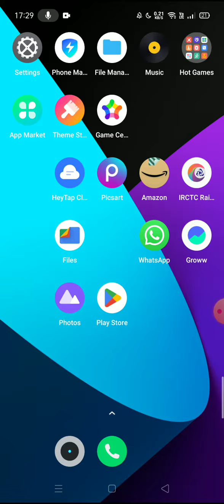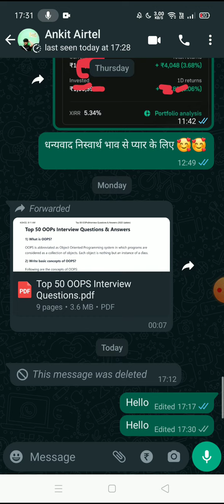WhatsApp New Update Today 2023 🔐😳👌Edit your sent messages Made a small mistake typing that message?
आप किसी मैसेज को भेजने के 15 मिनट बाद तक उसे एडिट कर सकते हैं. यह मैसेज चैट में शामिल सभी यूज़र्स के लिए अपडेट हो जाएगा. एडिट किए गए मैसेज पर टाइम स्टैंप के बगल में “एडिट किया गया” लिखा हुआ दिखेगा
अगर आप WhatsApp का नया वर्शन इस्तेमाल नहीं कर रहे हैं, तो आपको “यह मैसेज इस चैट में शामिल उन सभी यूज़र्स के लिए एडिट किया गया है जो WhatsApp का नया वर्शन इस्तेमाल कर रहे हैं.” मैसेज दिखेगा. एडिट किए गए मैसेजेस देखने के लिए अपना ऐप अपडेट करें
किसी मैसेज को ऐसे एडिट करें
जिस मैसेज को एडिट करना है उस पर होवर करें और फिर मेनू मैसेज एडिट करें पर क्लिक करें.
अपना मैसेज एडिट करें.
मैसेज अपडेट करने के बाद चेकमार्क पर क्लिक करें.
ध्यान दें
आप किसी मैसेज को भेजने के 15 मिनट बाद तक उसे एडिट कर सकते हैं.
अगर आप किसी मैसेज को एडिट करते हैं, तो आपकी चैट में शामिल लोगों को नई चैट का नोटिफ़िकेशन नहीं मिलेगा.
आप फ़ोटो, वीडियो या कोई अन्य मीडिया एडिट नहीं कर सकते.
New: Edit your sent messages
Made a small mistake typing that message? No big deal.
WhatsApp New Update 2023, New WhatsApp Update 2023, WhatsApp New Update, WhatsApp New Features,

Hello dosto is video me maine 5 WhatsApp New Updates ke bareme me bataya hai whatsapp me apko screen sharing feature dekhne ke liye milega, video message feature dekhne ke liye milega, HD Quality me photo send karne ka option milega, whatsapp keyboard ka design bhi change ho gaya hai or whatsapp par official whatsapp account chat bhi apko dekhne ke liye milegi mujhe ummid hai apko 5 latest whatsapp features pasand ayege.

Now you can easily edit messages for up to 15 minutes after sending them, whether you want to undo an error or change up an emoji.